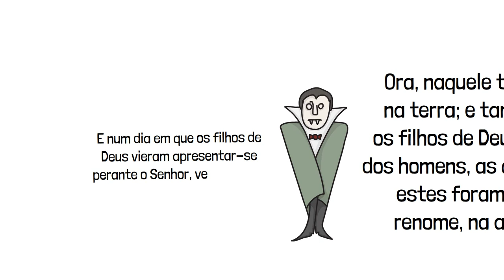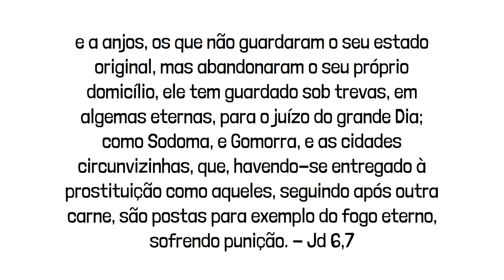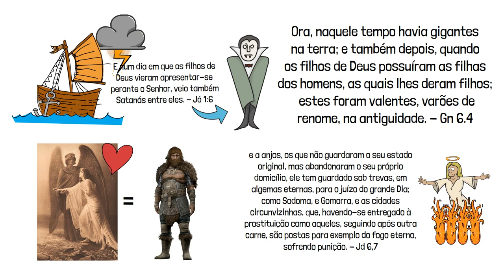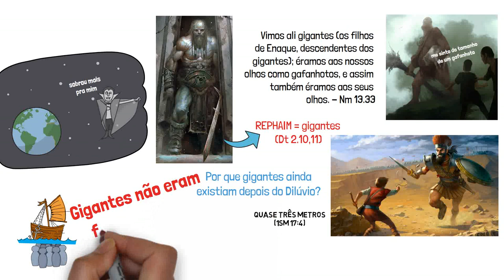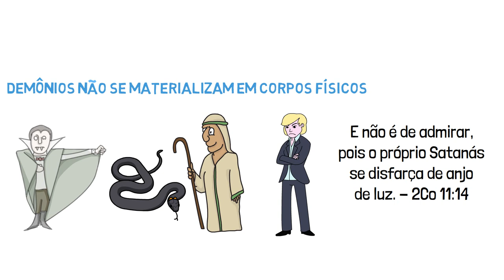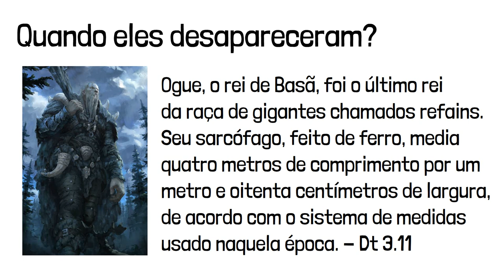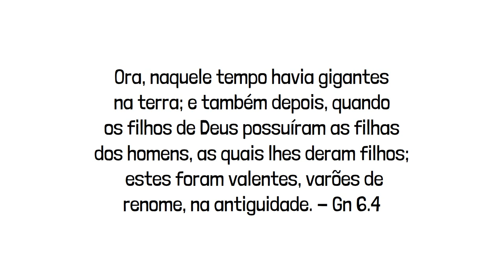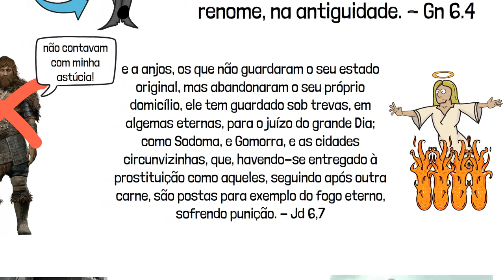Os filhos de Deus em Gênesis 6 eram anjos caídos? Quem eram os Nephilim?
O antigo testamento está repleto de histórias de gigantes que habitaram por milênios a Terra. Esses homens poderosos até hoje despertam a curiosidade de quem ler a Bíblia. Sendo inclusive a história de Davi enfrentando Golias um dos eventos mais lembrados das Escrituras.  Mas afinal, quem eram esses homens? Por que essas pessoas tão altas e fortes deixaram de existir? Eles eram mesmo filhos de humanas com anjos?
📌Conheça meu curso de pregação:
🎧 Música por:
Track: "The Engagement"